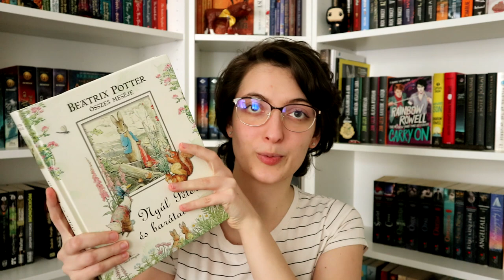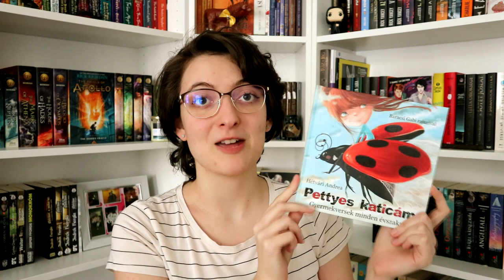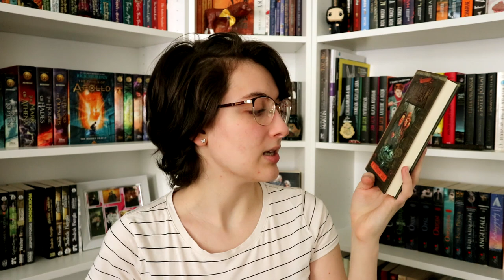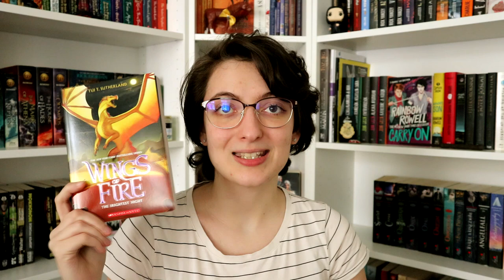Goodreads Reading Challenge | 2021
Április végére sikerült teljesítenem az idei Goodreads Reading Challengem. Ma megmutatom egy videóban, mi volt az a 45 könyv, amivel pipáltam az idei célom. :)